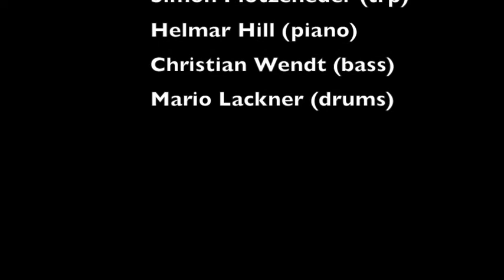"Stoner Hill" by Brian Blade played by the UAJO Quintett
Song: "Stoner Hill" by Brian Blade

Line up:
Christian Maurer (sax)
Simon Plötzeneder (trp)
Helmar Hill (piano)
Christian Wendt (bass)
Mario Lackner (drums)